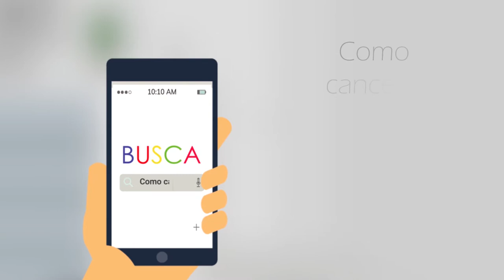Como Solicitar o Cancelamento do Plano de Saúde Next Seisa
Saiba como solicitar o cancelamento do seu plano de saúde Next Seisa de forma simples e rápida Com a Compare Seguros. e fale com um de nossos consultores.